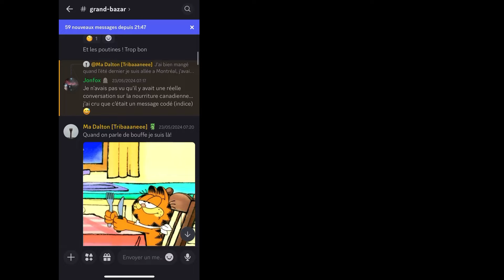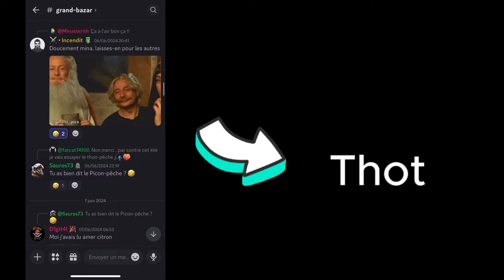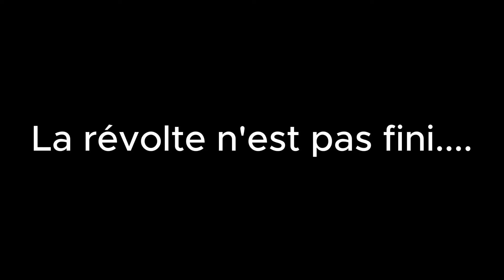Azgharie : les Azscrocs (S1 - Fin) | 21 juin 2024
Rejoignez le jeu sur Discord ! Bienvenue à tous !